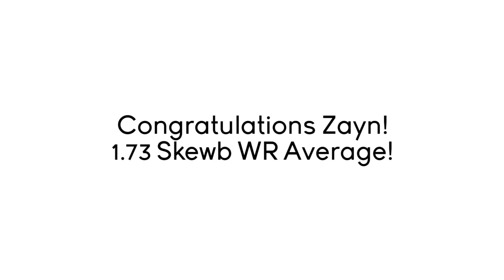Zayn Khanani 1.73 Skewb WR Average (North American Championship 2022)